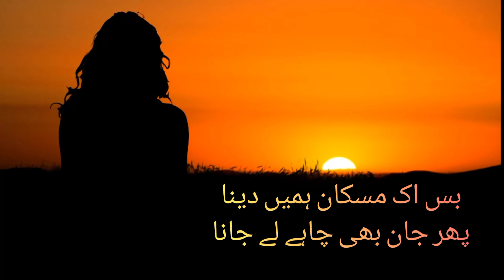Urdu romantic poetry | jab kanch uthana pr jayn| Poetry & General knowledge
Poetry & General Knowledge